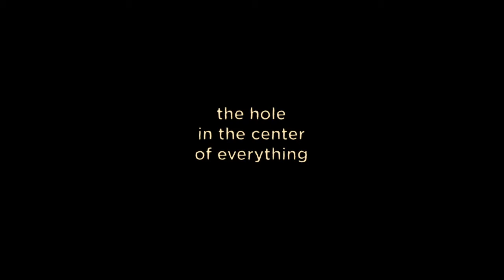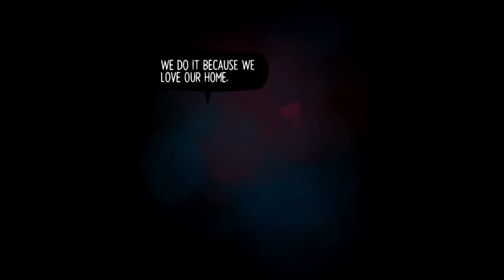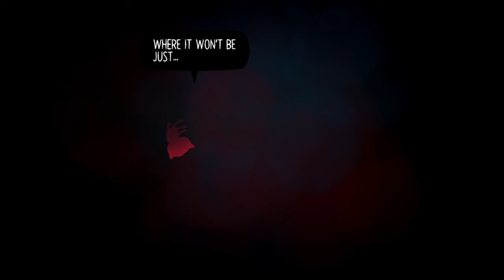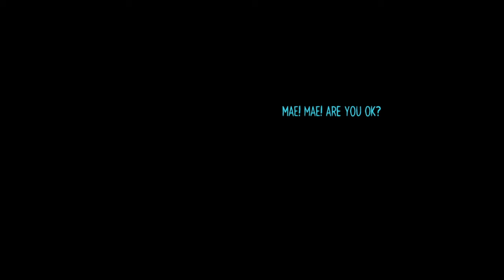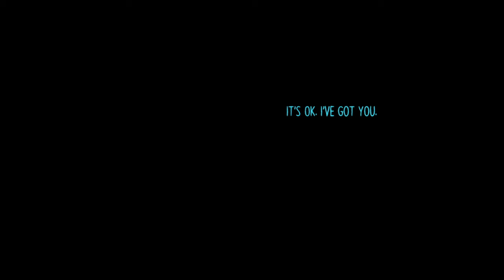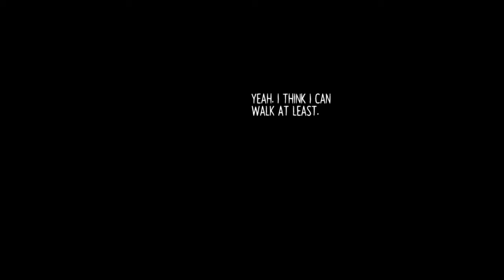Lost plays Night In The Woods #21: Hole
We learn the secrets of the town.